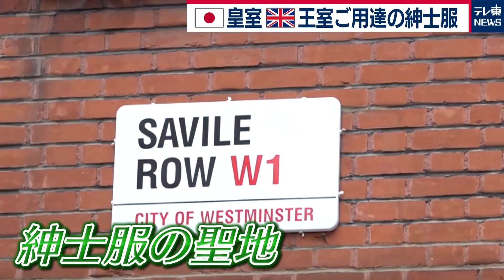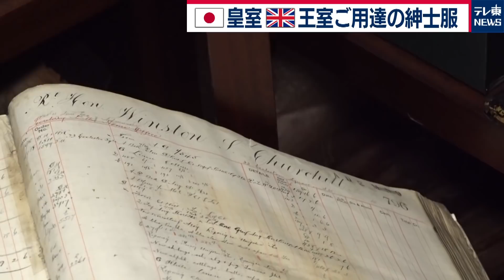皇室&英王室ご用達 江戸時代から続く老舗テーラーが見たロックダウン1年【中村ワタルの欧州沸騰現場】#43（2021年3月24日）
シリーズ「中村ワタルの欧州沸騰現場」第43弾は、紳士服の聖地とも呼ばれるロンドンのテーラー街サビルロウからロックダウンからのイギリスの１年を見ていく。
一番古い老舗「ヘンリー･プール」は昭和天皇やエリザベス女王、イギリスのチャーチル元首相など名だたる人物が顧客である名門テーラーだ。そんな老舗もロックダウンの影響で、イギリスの国の賃金保障の仕組みを使いながら何とか経営をしていた。しかし今年に入り、イギリスでワクチン接種が進み、並行してスタッフの現場復帰も前進し始めていた。また病院への防護服をつくることから発展させたマスク生産なども持った以上に売れ行きが好調になってきていた。他の老舗では「ハンツマン」のフロアではロボットが走り回っていた。遠隔にいる人を採寸するためのロボットだと言うが果たしてその実力は…？
変わらない老舗が新型コロナという窮地を経て変わろうとする様子を伝えていく。

出演：テレビ東京中村航ロンドン支局長兼モスクワ支局長
ナレーション：テレビ東京アナウンサー片渕茜